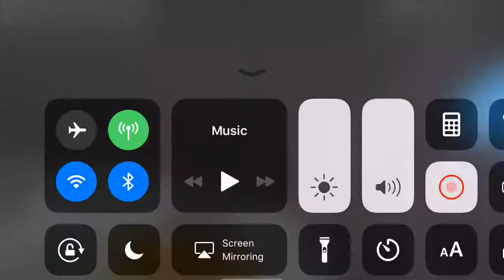ElevaTOUR of Downtown Plaza